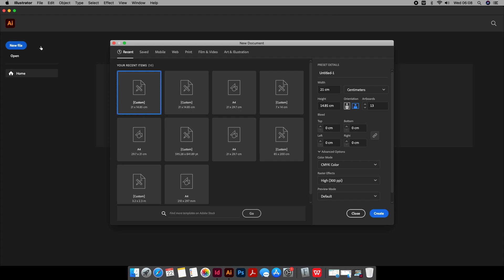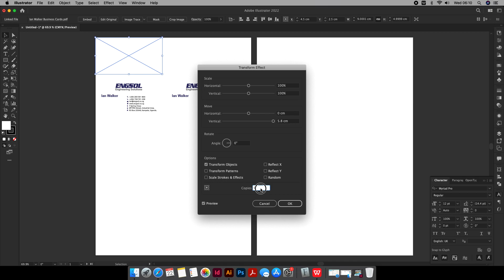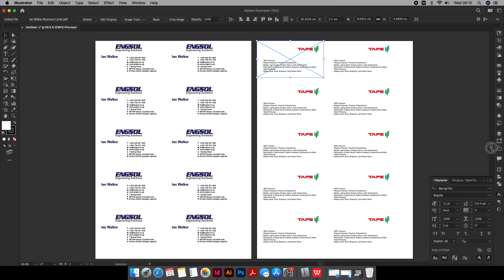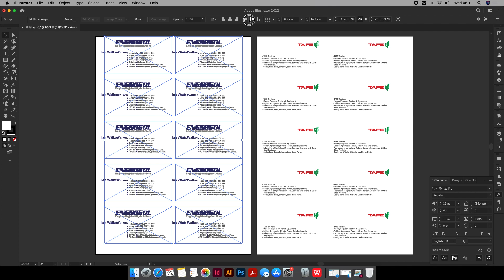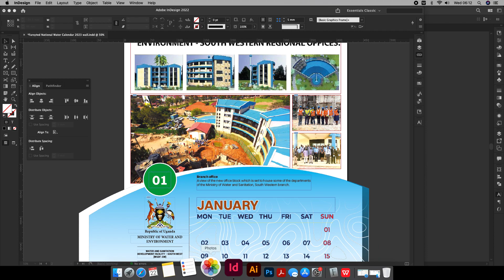Business Card Print Ready on A4 Sheet | Illustrator Tutorial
Learn to setup business card with proper laying out with trim marks, card size 88x55 mm on A4 in print ready format in illustrator.